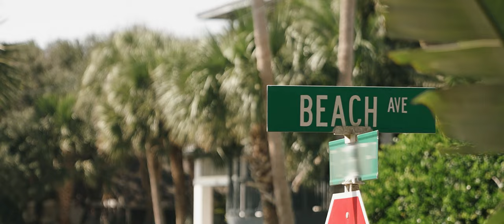Abbe and Colin - A Beachfront Family Home Wedding - Atlantic Beach, FL